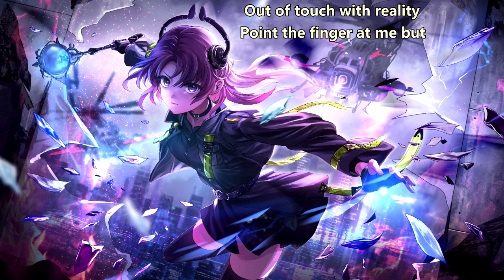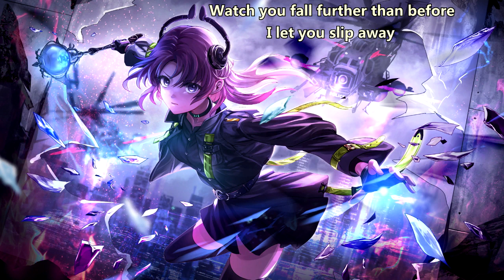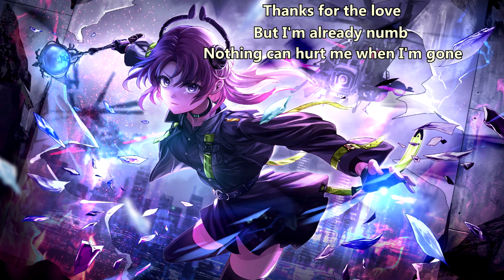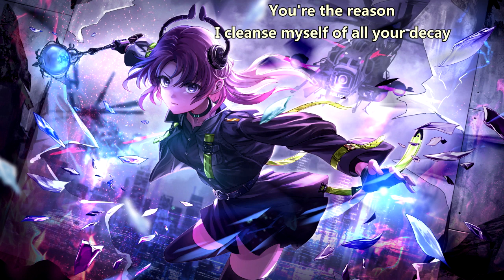Nightcore (Heart of Jordan) - Eye (with lyrics)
Lyrics:

Attention craves the empty
Experiment to warp your mind
Out of touch with reality
Point the finger at me but

You're the reason
I cleanse myself of all your decay
I'm not playing this, saving this
What's inside of my mind
And the voices, they all hear me
They could never lie
Because I know, yes I know
Trapped behind her eye

Step inside my little world
Contrived yet built to sustain
Watch you fall further than before
I let you slip away

Just stay there I'm on my way
Pretend for the moment
That your life was perfect before now
Thanks for the love, but I'm already numb
Nothing can hurt me when I'm gone